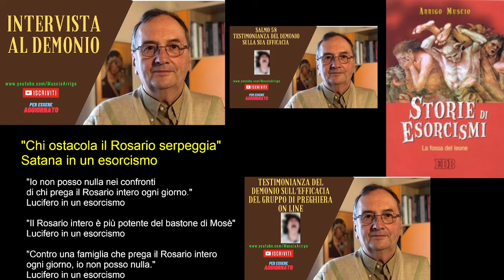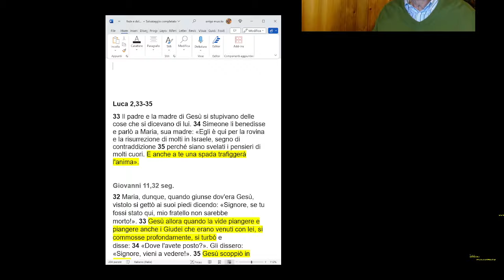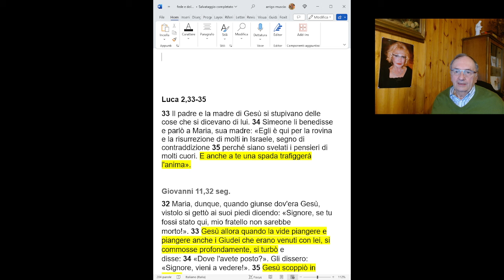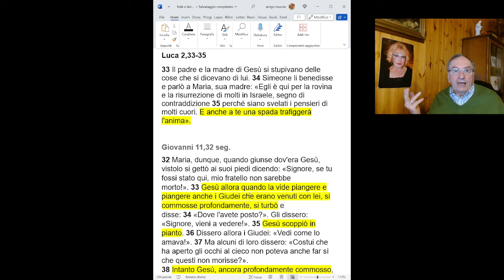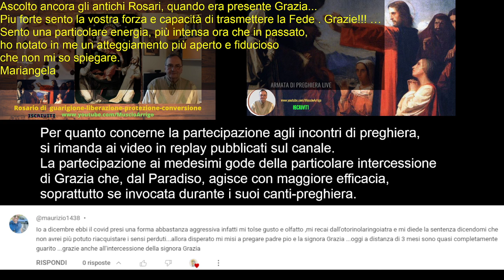La fede elimina il dolore?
In questa puntata parla della fede e del dolore, per rispondere alla domanda se la fede elimina il dolore che molti si pongono.

Arrigo Muscio è autore di "Storie di esorcismi", di "Luce e tenebre", del “Principe di questo mondo”, della “Regina dei profeti”, del “Vaso di Pandora” e di altri libri reperibili nel seguente . E’ inoltre autore di articoli e video interviste varie sul problema demoniaco e su argomenti religiosi . Ha fondato e dirige l’Armata di Cristo . Per migliori informazioni si invita a consultare il sito